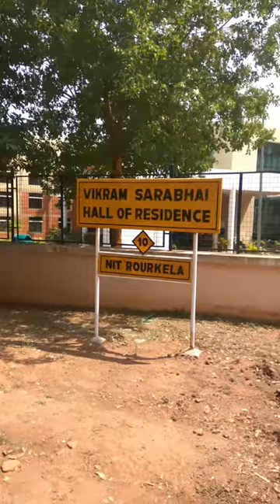Vikram Saravai (VS) Hostel(Boys) NIT Rourkela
Boys Hostel Vikram saravai